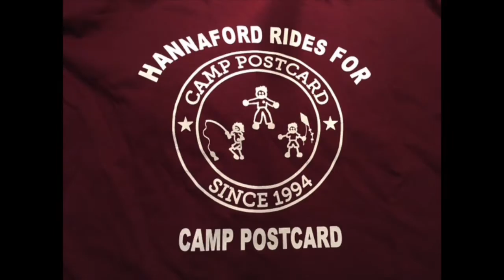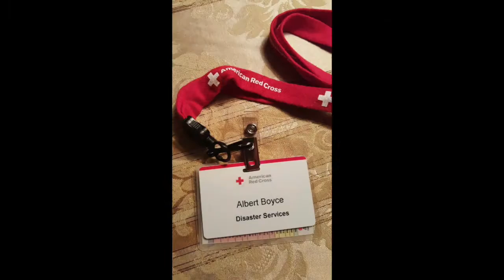2016: a year in pictures at Volunteers of America NNE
With 32 programs, more than 300 employees, hundreds of volunteers, residents and clients, we had lots to share in 2016. Join us for a seven minute romp through Volunteers of America's adventures in Northern New England. Thanks for a wonderful year.